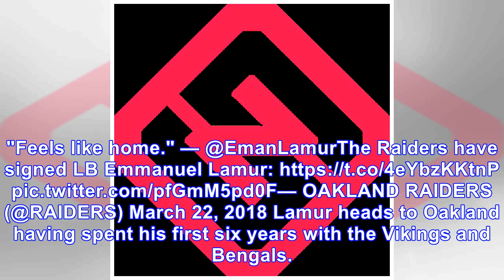Raiders sign linebacker Emmanuel Lamur to continue busy offseason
March 21, 2018 9:23pm EDT March 21, 2018 9:23pm EDT American Football, Emmanuel Lamur, NFL, Oakland Raiders The Raiders have been one of the most active teams this season. Watch NFLNFL with fuboTV Few...